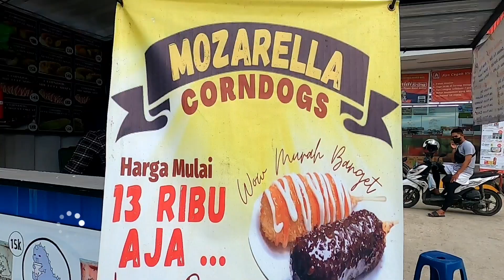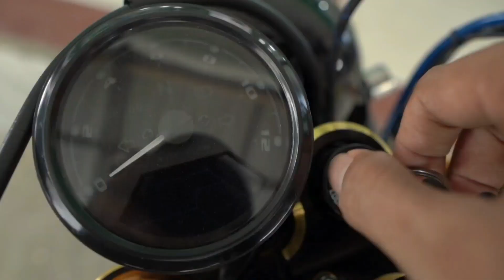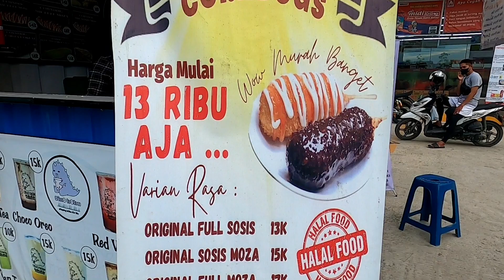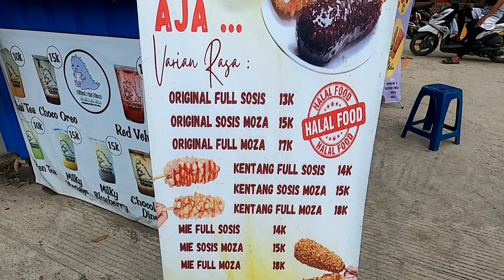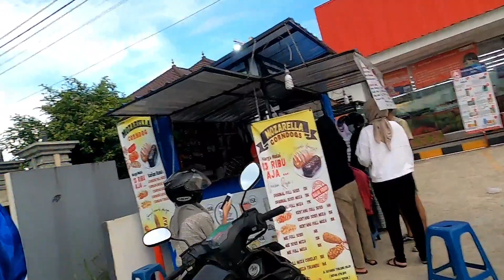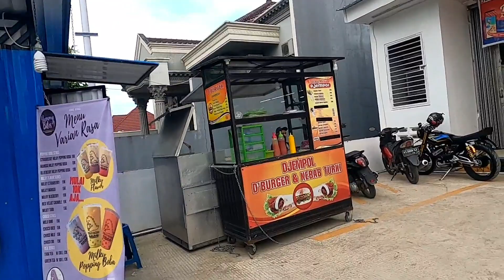OH..ini yang Lagi Hits & Kekinian Mozarella Corndogs Vlogpart061 Strretfood😋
Mozarella Corndogs
jln.sengkawit (Samping Alfa midi) Tanjung selor kalimantan utaraq

Record using
Camera 1 Gopro Hero8 Black✔
Camera 2 Gopro Hero7 Black✔
Motorcycle Yamaha New Nmax 155 / 2020

Ikuti juga |